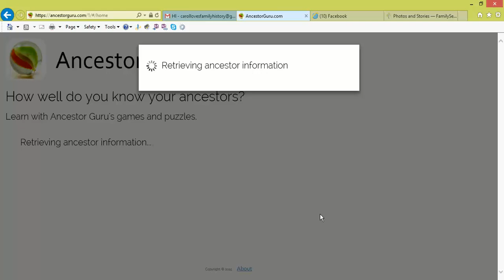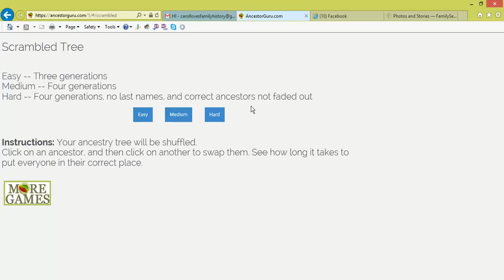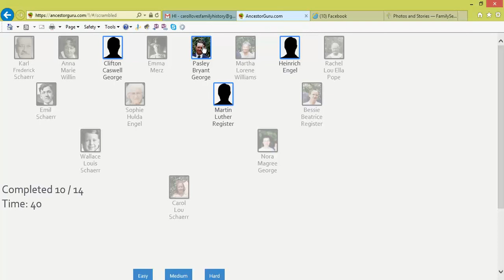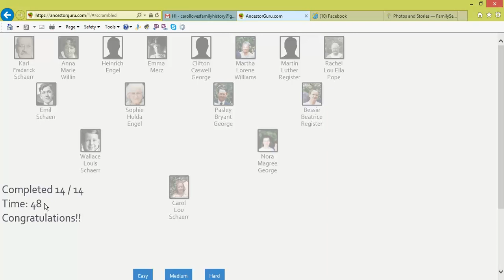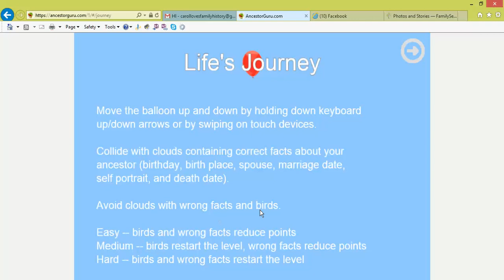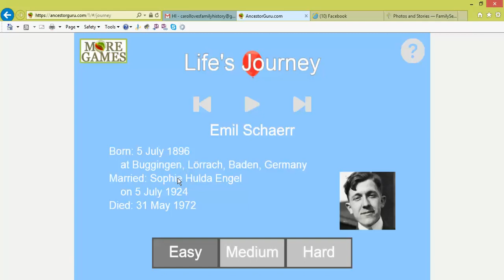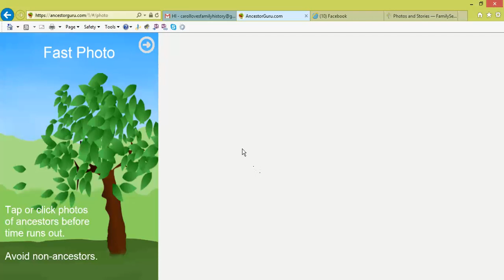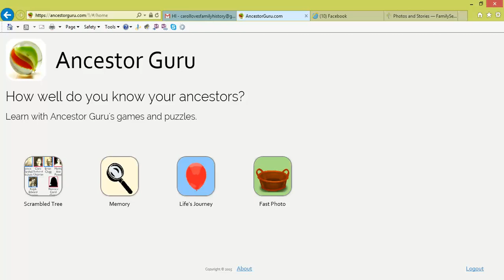Ancestor Guru: Family History Games for the Whole Family | Free Genealogy Help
Ancestor Guru is a FamilySearch partner website for anyone who has a tree on FamilySearch.org.  This site uses your photos with your permission and transforms them into 4 interactive games.  You are going to have to try them.

I am currently a family history consultant for our Family History Center. Each week I do a training segment to try to keep everyone updated on changes to family history online, etc. To view all my videos, please

I am a professional genealogist with a United States background, and an emphasis on Southern States Research.